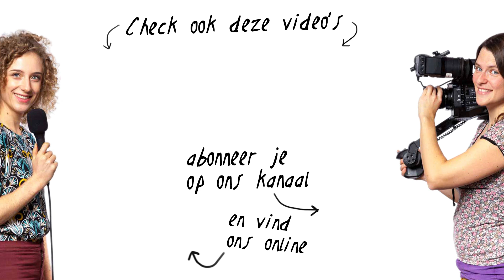Vaker uploaden op Youtube, is dat beter?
Is het beter om vaker te uploaden op Youtube? Gaat je kanaal er sneller van groeien? En vooral: blijft het voor jezelf nog leuk ;) Wij hebben het getest en delen onze gedachten in deze video!

TIJDCODES
00:00 Vaker uploaden
01:33 Niet uploaden
04:44 In theorie
08:44 De praktijk
12:32 Wat is fijn?
14:34 De kijkers